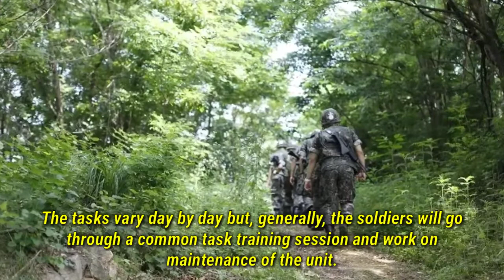Here’s A Day In The Life Of G-Dragon In Military Bootcamp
G-Dragon is newly enlisted in the South Korean army and his daily life is now a far cry from his life as an idol. Not unlike his responsibilities as an idol, however, G-Dragon (along with the rest of the soldiers) has a strict schedule to follow.